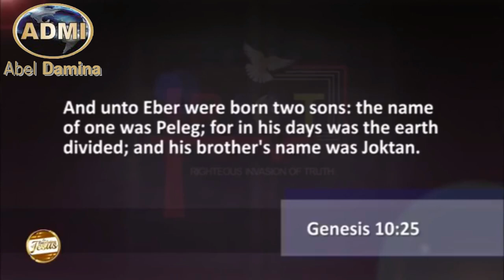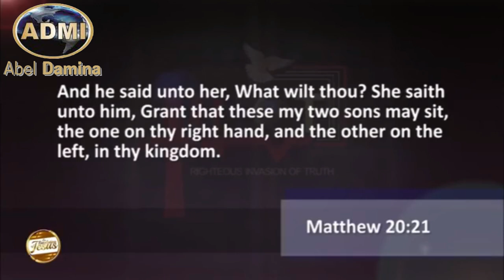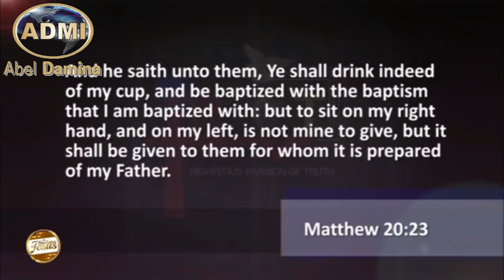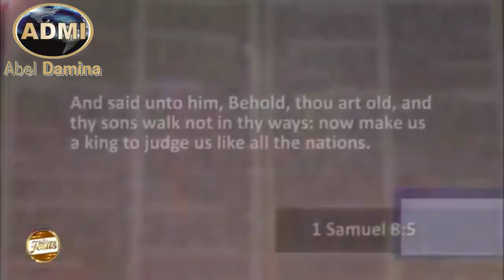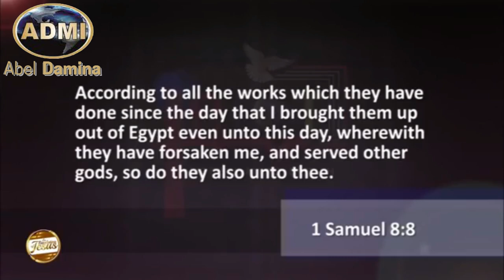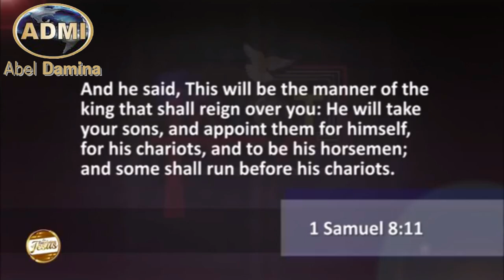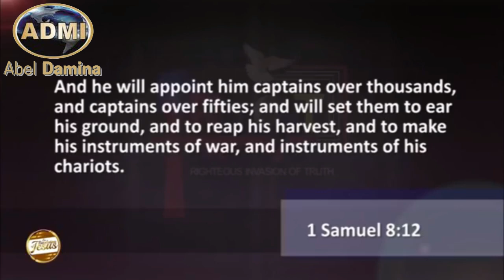God Is Not Involved In Government And Democracy | Dr. Abel Damina